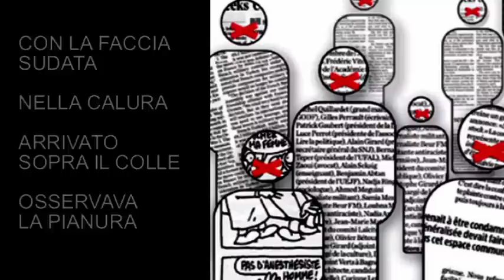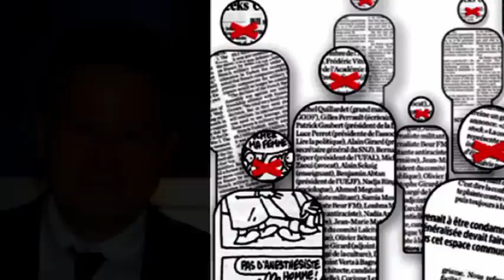L'orizzonte Pierangelo Bertoli